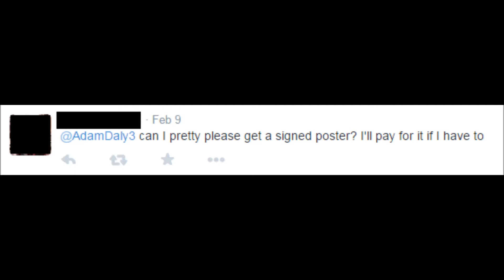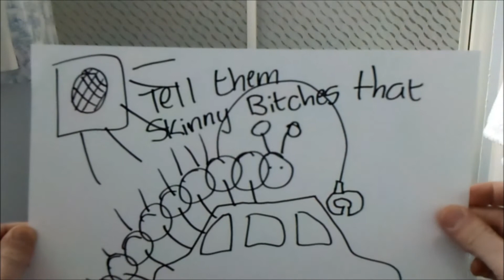Combining Nouns Game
I have no idea what I should fill in here